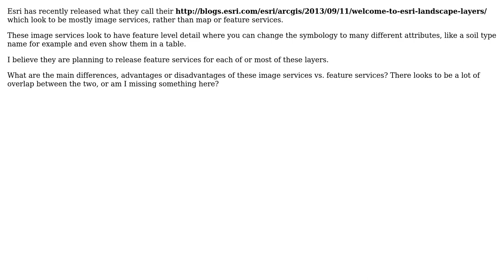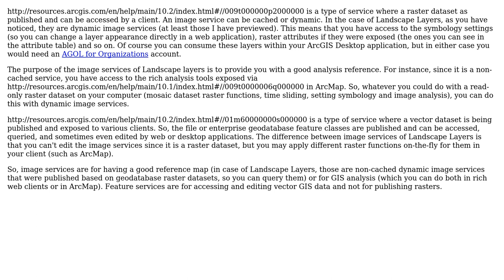GIS: What are Differences between Feature and Image Services from ArcGIS Online?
With thanks & praise to God, and with thanks to the many people who have made this project possible! | Content (except music & images) licensed under CC BY-SA | Music | Images & others | With thanks to user wilbev user PolyGeo user Alex Tereshenkov and the Stack Exchange Network Trademarks are property of their respective owners. You are responsible for your own actions.